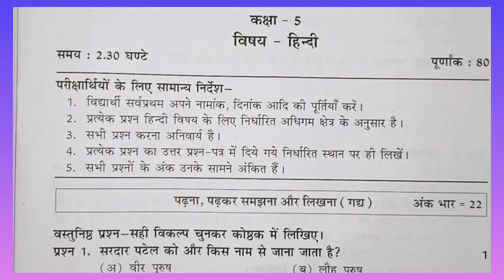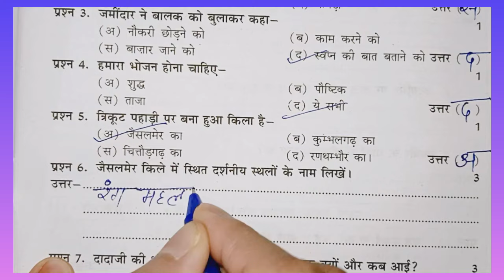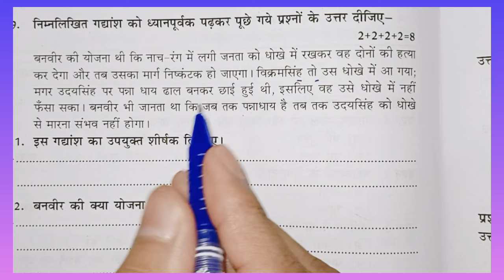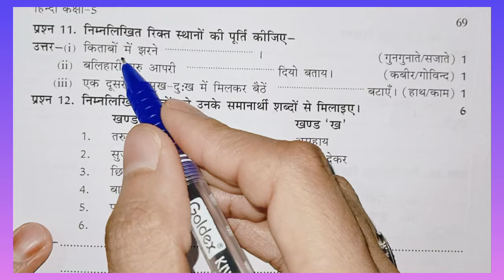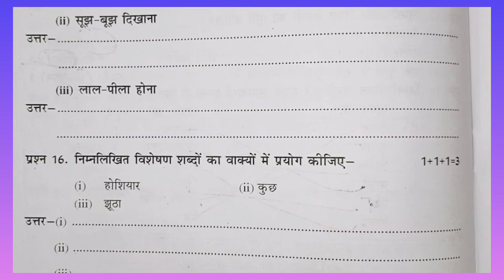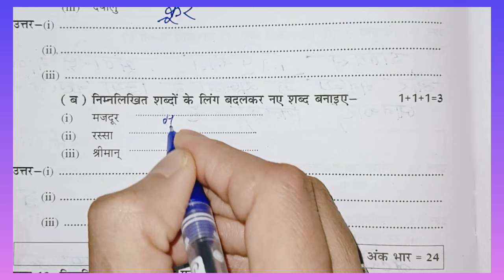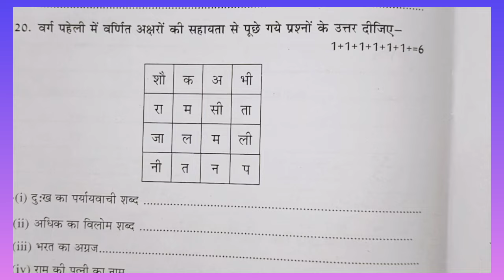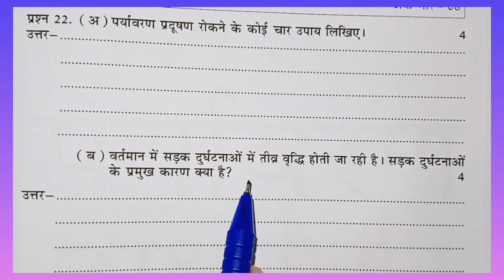RBSE Class 5th Hindi Modal Paper 1 May 2024 | Hindi Exam paper | कक्षा 5 हिंदी का पेपर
शRBSE Class 5th Hindi Modal Paper 1 May 2024 | Hindi Exam paper | कक्षा 5 हिंदी का पेपर